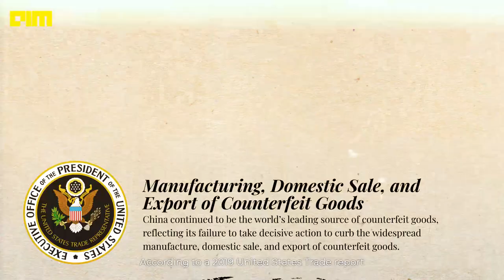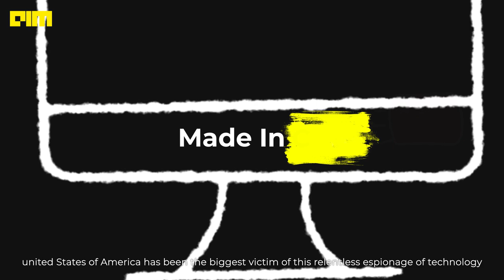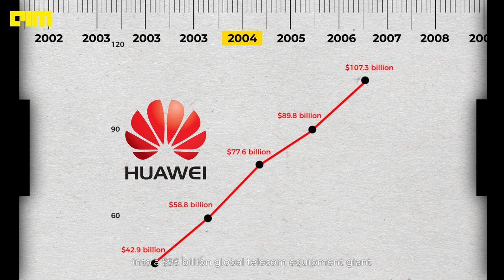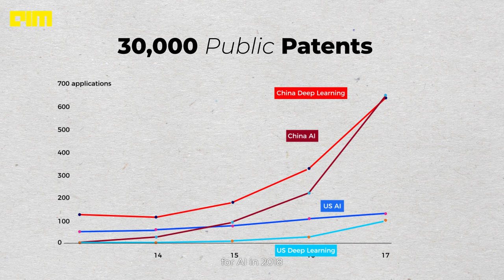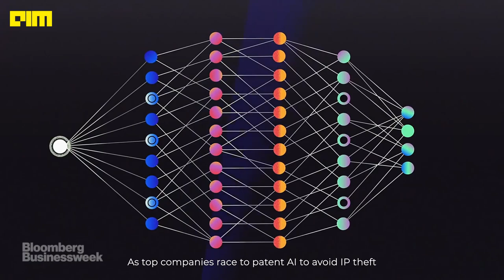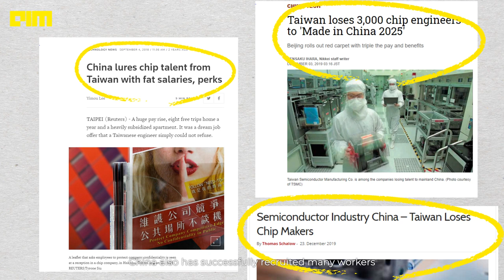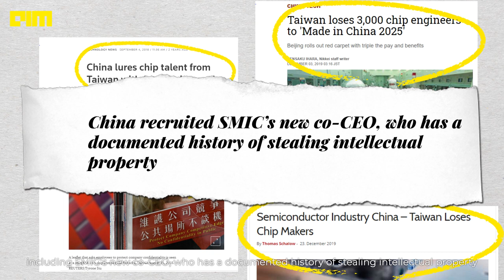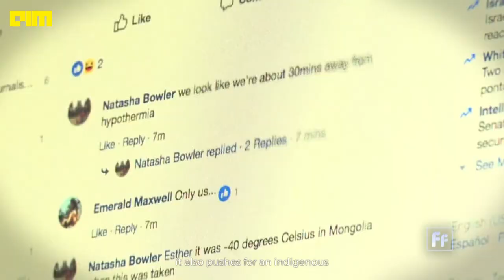Episode 1 | AIM Opinions | Can We Trust China In The Age Of AI?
As the world embraces AI as a mainstream technology, there have been tectonic shifts in the strategies of global powers. China especially has been in the midst of this great global transition. However, their reputation has been tainted with allegations such as intellectual property theft. In this video, we explore the reasons and ramifications of this whole new ordeal.